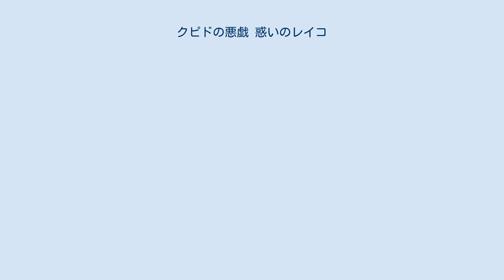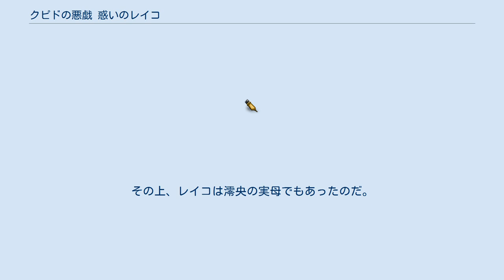クピドの悪戯 惑いのレイコ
『クピドの悪戯 惑いのレイコ』（クピドのいたずら まどいのレイコ）は、北崎拓による日本の恋愛漫画。
『クピドの悪戯』シリーズの一作。
 北崎は『週刊ヤングサンデー』、『ビッグコミックスピリッツ』といった小学館の雑誌で『クピドの悪戯』シリーズを連載していたが、本作は少年画報社の『月刊ヤングキングアワーズGH』に掲載誌を移して、2017年9月号（2017年7月15日発売）から2019年2月号（2018年12月17日発売）まで連載された。
 コミックス2巻の後書きによれば、『ますらお』の連載で疲れていた北崎に編集から「幽霊の街娼がいて、コートの下は緊縛全裸」というアイデアが出たのが元であるという。
当初、読み切りとして考えられたが、ネームが増量し、読み切りから短期集中連載、コミックス2巻ぶんのボリュームへと膨れ上がった。
 妃室尊は医療用シリコンを製造、開発する大手企業に新卒入社し、男性向けアダルトグッズ開発部署である「特品部」に配属された。
尊は女性上司である甘神澪央のパワハラにも悩まされる日々を送っている。
 アダルトサイトを見ていた尊は、澪央そっくりの女優レイコを見つけ、憂さ晴らしもあって課金してしまう。
すると尊の目の前に、レイコの幽霊が現れる。
幽霊ではあるが、会話もでき触れることもできた。
その上、レイコは澪央の実母でもあったのだ。